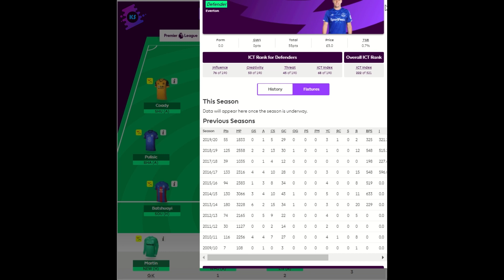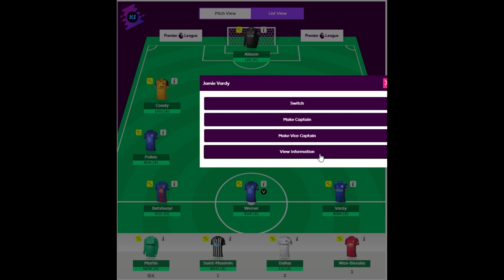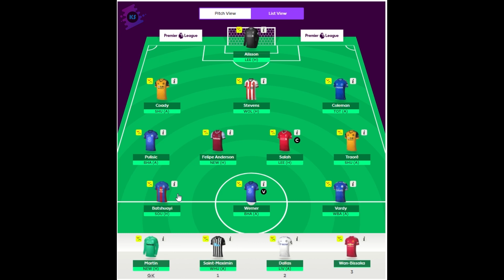Football Diaries | Fantasy Premier League 2020/2021 Gameweek 1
Panelist: Koushik

Players:
Alisson Becker
Conor Coady
Enda Stevens
Sheamus Coleman
Christian Pulisic
Felipe Anderson
Mo Salah
Adama Traore
Michy Batschuyi
Timo Werner
Jamie Vardy
David Martin
Saint Maximan
Stuart Dallas
Wan Bissaka